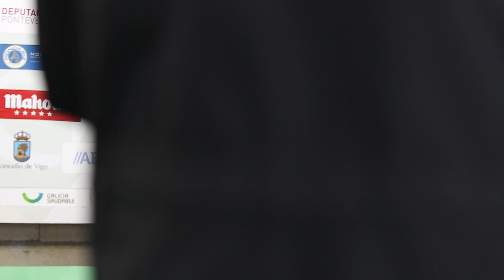RUEDA DE PRENSA ÁNGEL SÁNCHEZ (CORUXO FC-CD GUIJUELO)